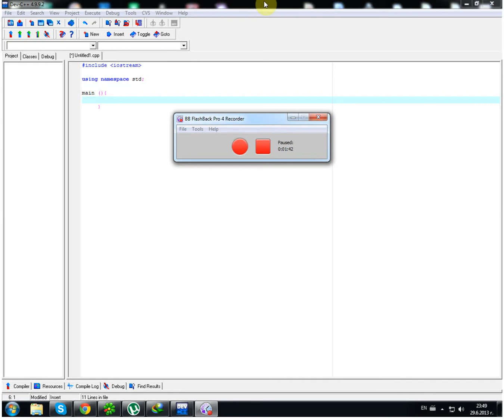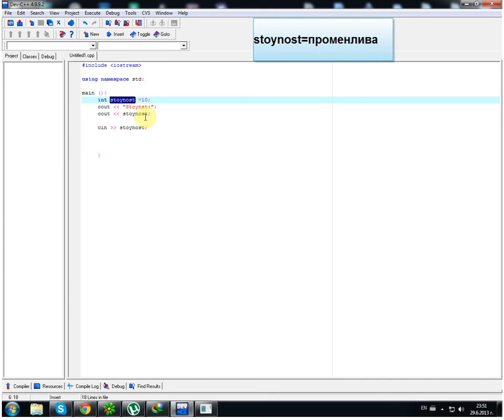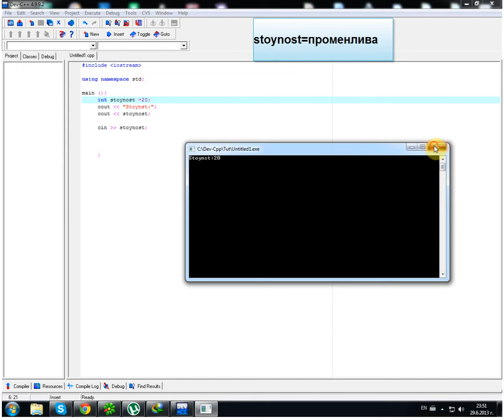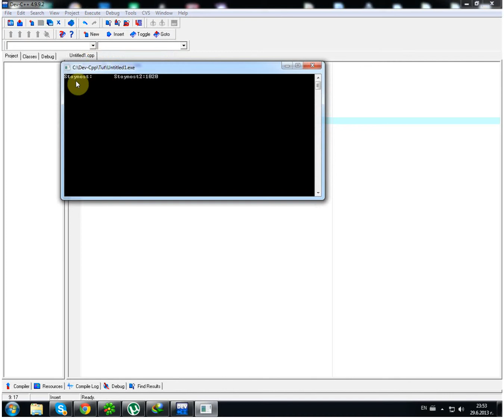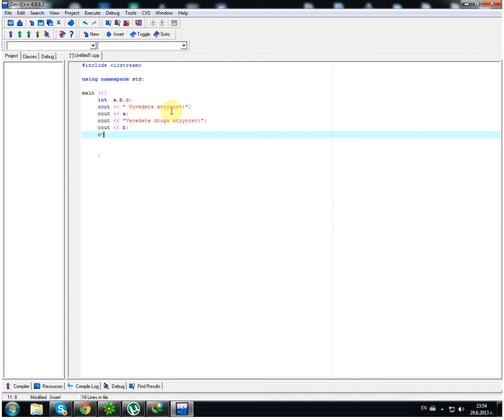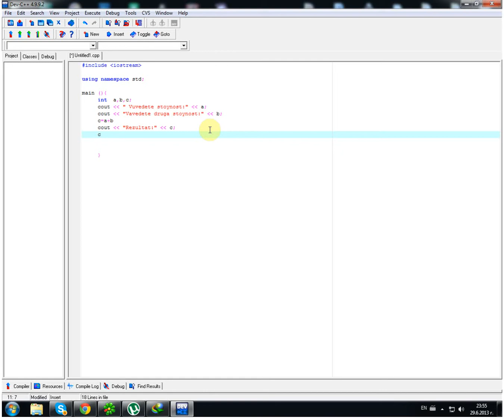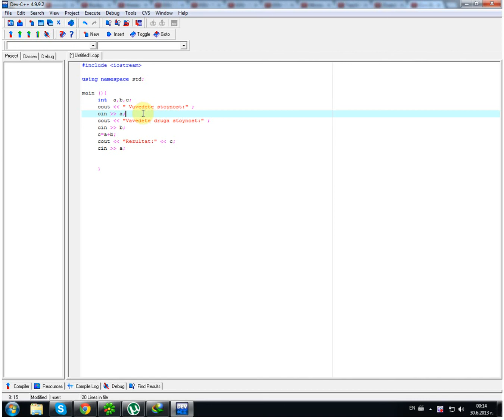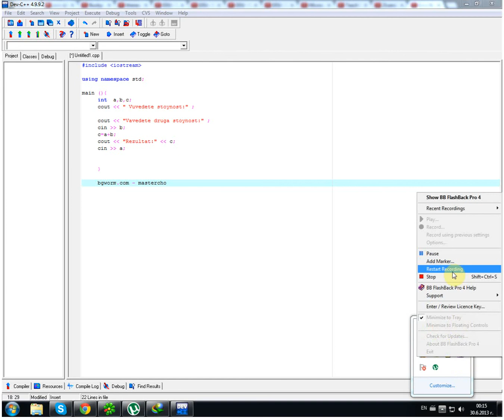Урок 2 - C++ Променливи